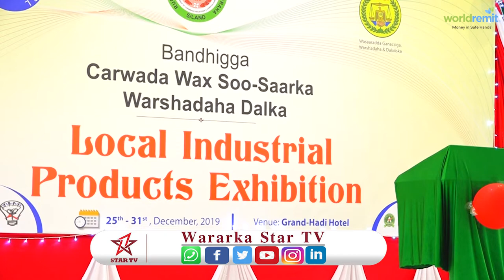Shirkada Soo Saarta Ranjiga Ee Hoy Bila Ayaa Soo Bandhigtay Waxay Qabato